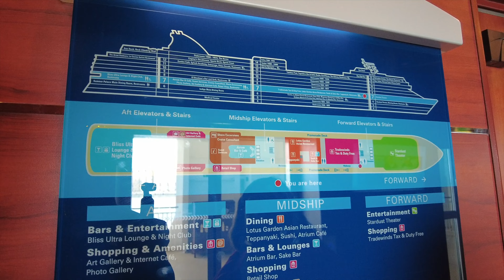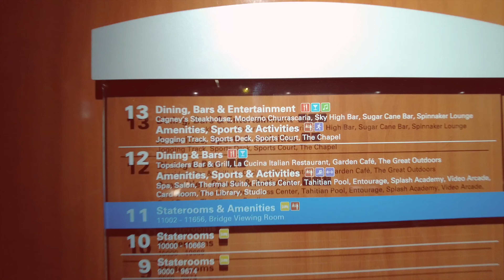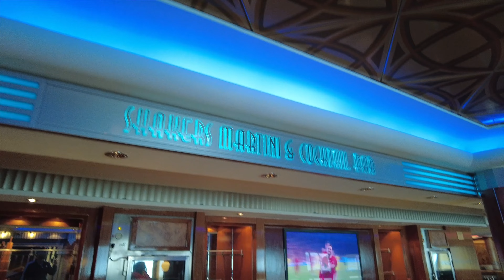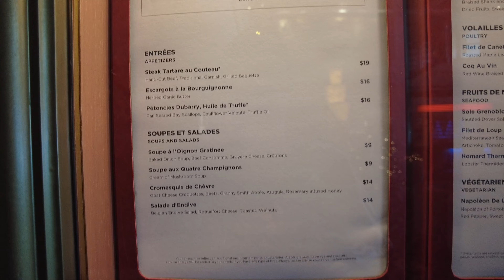Norwegian Pearl New Years Cruise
This video is about our first experience on the Norewegian Cruise line we boarded the Pearl and went on a new years eve cruise for seven days six nights we explore our dinning experience and give our thoughts on Norwegian and the pearl